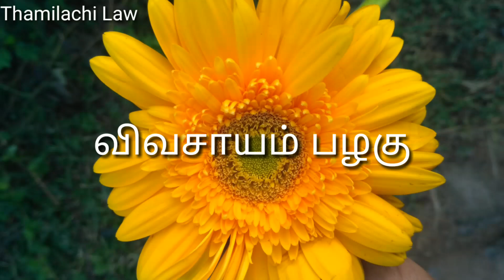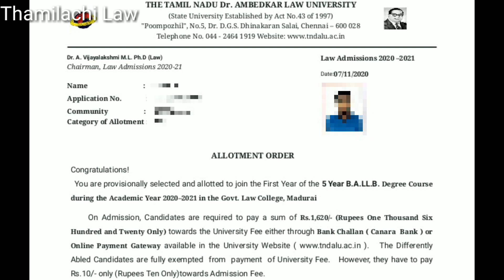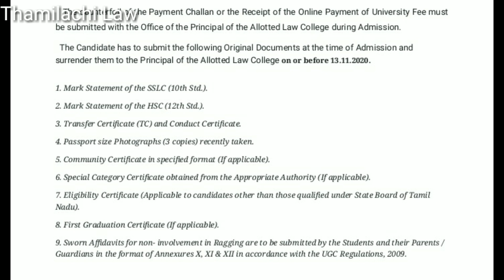Allotment Order வந்தாச்சு|government afflilated 5 Years BA LLB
Allotment Order vanthachu government afflilated law colleges 5 years BA LLB course ku

Law college la admission pota pogum pothu ethu must